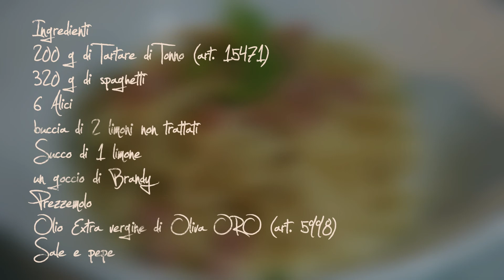bofrost - Carbonara di Tonno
Una Tartare di Tonno, degli spaghetti, le alici, il limone ed un goccio di Brandy.